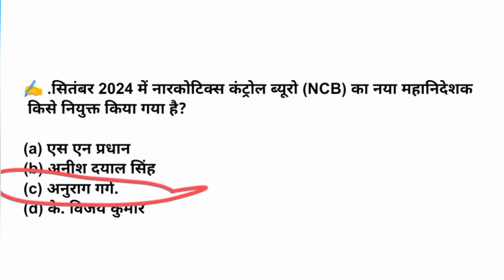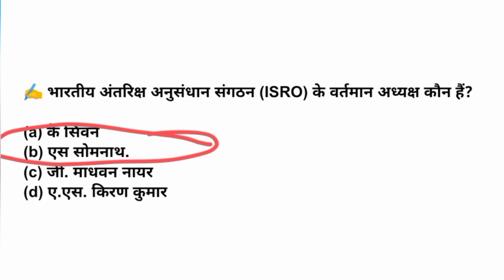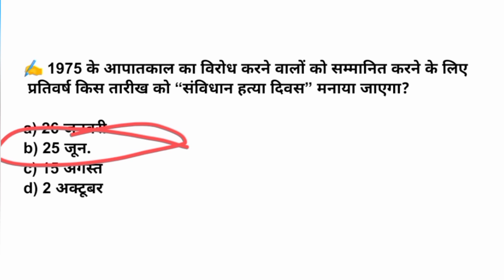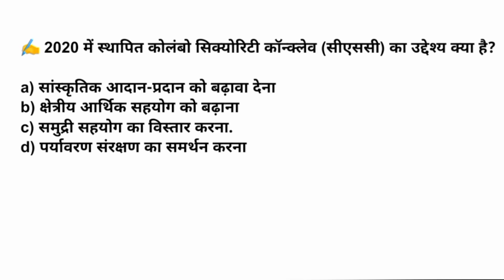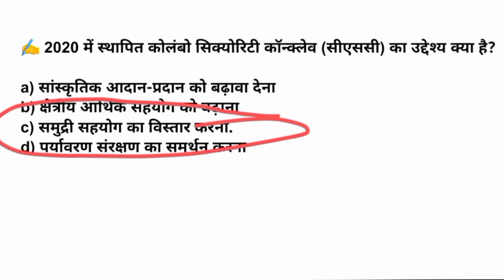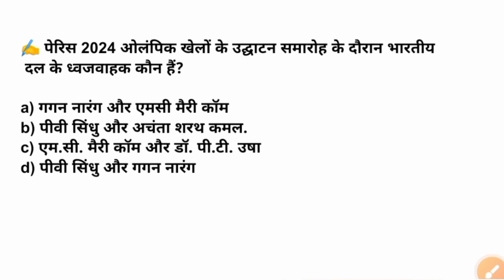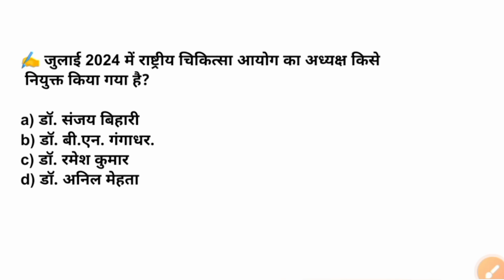current affairs. Exam के लिए बहुत VVI || today current affairs video ssc railway NTPC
current affairs. |`Exam के लिए बहुत ही VVI current affairs || sscc current affairs

current affairs || today current affairs GK || Exam के लिए बहुत ही VVI

current affairs || today current affairs ||daily current affairs ||video. Exam के लिए बहुत ही vv

Education
Today current affairs GK GS
Current affairs
Daily current affairs
Current affairs GK GS video
BSF current affairs GK GS
CISF current affairs GK GS daily current affairs GK GS
Monthly Current affairs GK GS video
Today morning

i